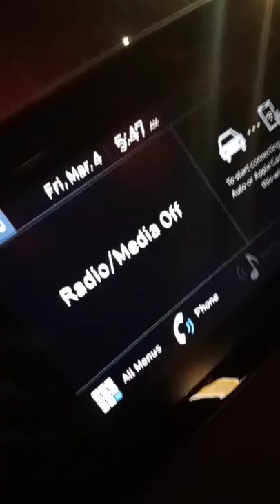3/4/22 puletua Wilson Jr turns 5 little surprise for him